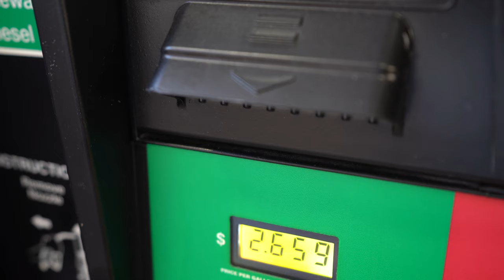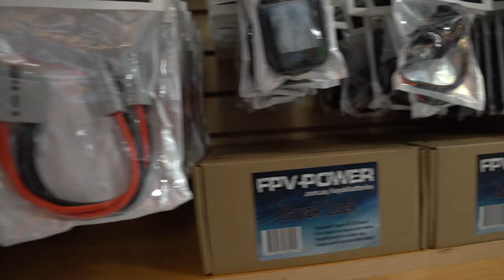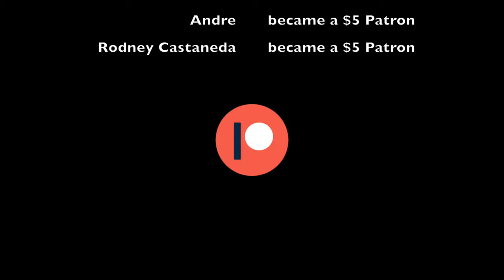(S3 Ep17) 2020 Hobie Outback, Mariner Sails Road Trip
Gear I Use:

Kayak Hobie Outback 2020
Kayak Hobie Outback 2019

What I Film With:

Fancy Big Lens
GoPro Polarized Filter (GoPro Sunglasses)
SD Card GoPro